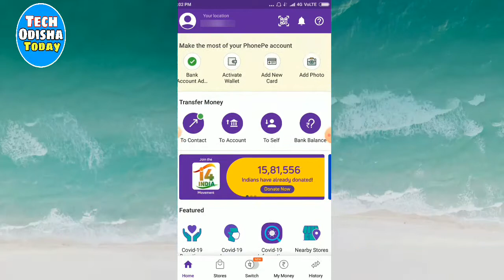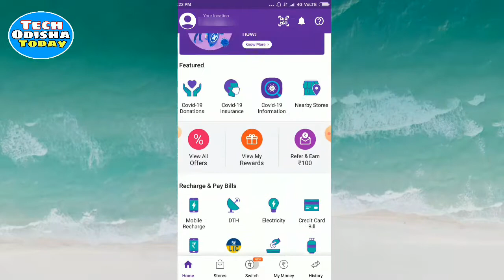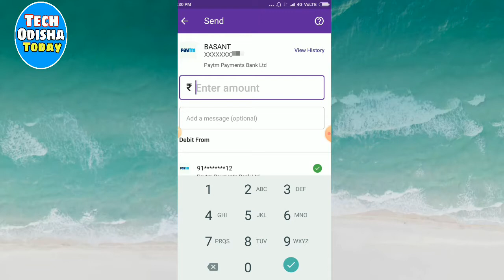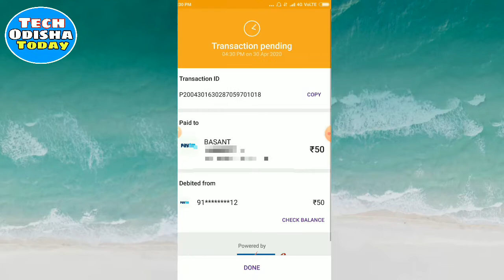How to transfer money from phone pe account to bank account | phone pe upi money transfer | odia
DISCLIMER :-